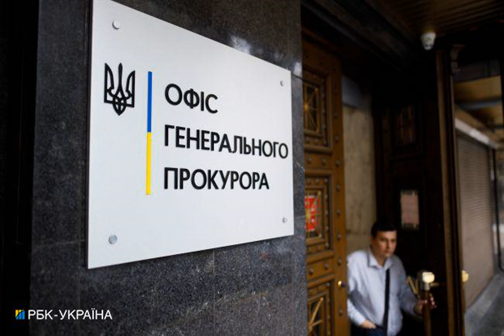Экс-руководителя прокуратуры Николаева приговорили к пожизненному лишению свободы за госизмену.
РоссийскаяФедерация Николаев ВойнавУкраине Экс-руководитель Николаевской окружной прокуратуры приговорен к пожизненному лишению свободы за госизмену. Он помогал россиянам в начале вторжения. Об этом сообщает РБК-Украина со ссылкой на Офис генерального прокурора. Детали дела. В начале марта 2022 года, бывший руководитель окружной прокуратуры по собственной инициативе способствовал РФ в ведении войны против Украины. Он предоставлял представителям России имеющуюся в его распоряжении информацию военного и оперативно-служебного характера о текуще